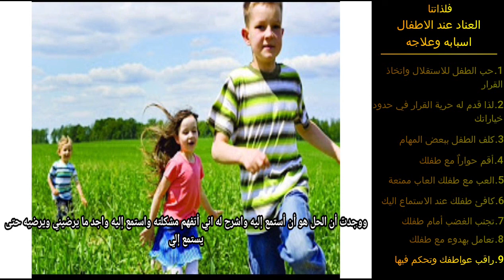أفضل ١١ نصيحة في العناد عند الاطفال اسبابه وعلاجه "مترجم" كيشا فرازر Kiesha Fraser